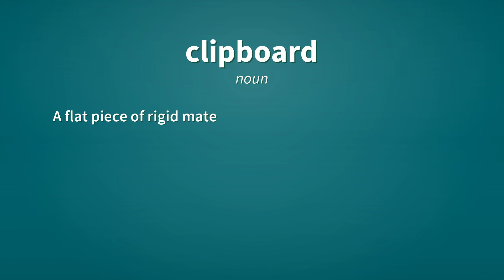Clipboard | Definition of clipboard 📖 📖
See here, the definitions of the word clipboard, as video and text.

clipboard (noun)
    A flat piece of rigid material, such as card or plastic, with a clip at one end under which papers can be held.

Reference:
    clipboard